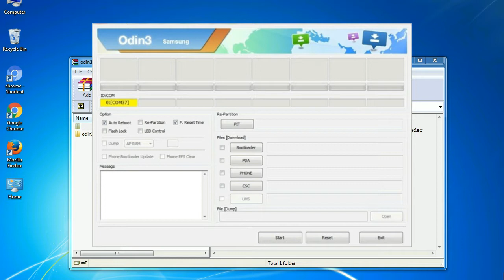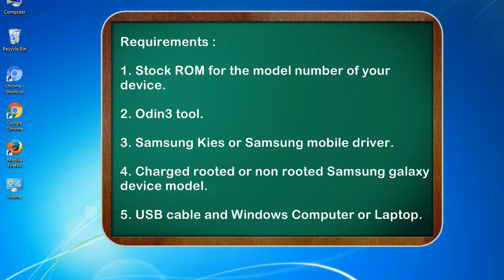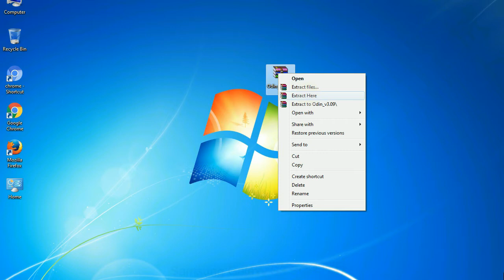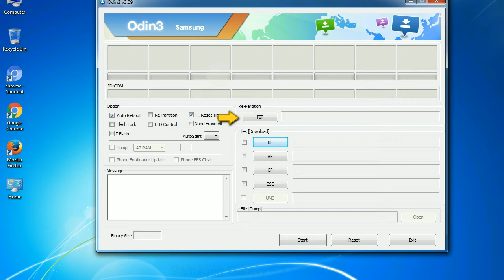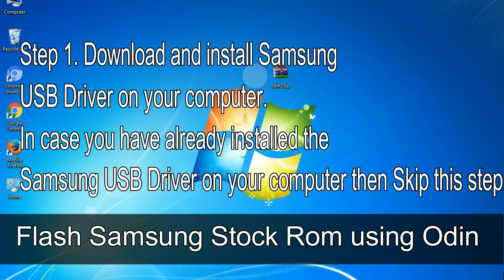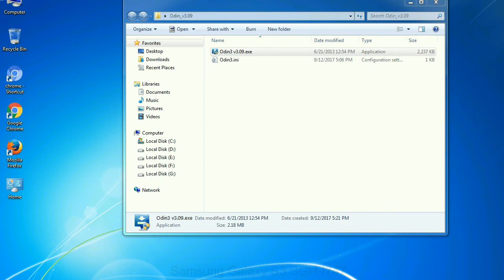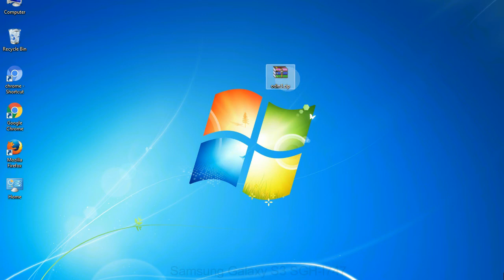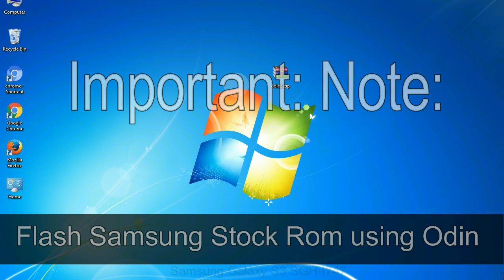How to Samsung Galaxy S3 SGH I747 Firmware Update (Fix ROM)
I talk to you How to Samsung Galaxy S3 SGH I747 firmware flash with Odin.

Here is a step by step guide on how to flash Samsung Galaxy S3 SGH I747 ROM:

Step 2. Download Stock ROM compatible with your Samsung S3 SGH I747 device or if you have already downloaded the firmware file then ignore downloading it again, and extract it on your PC.

Step 3. Power Off your Samsung S3 SGH I747 phone.

Step 8. Once you have connected the Samsung Galaxy S3 SGH I747 to the PC, Odin will automatically recognize the phone and see "Added"   message at the lower left panel. or connect your phone to the PC via USB cable.

Now, your Samsung Galaxy S3 SGH I747 Firmware Update success.